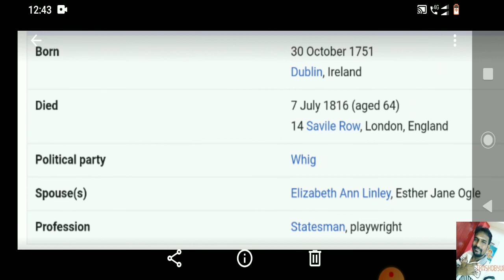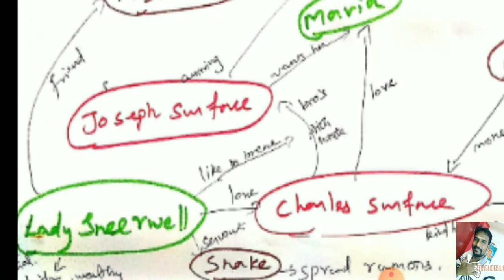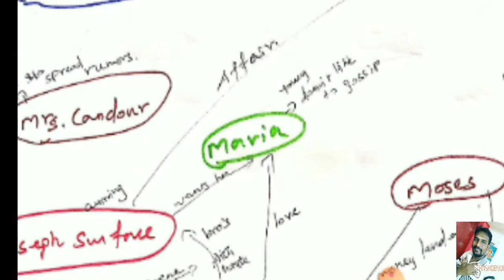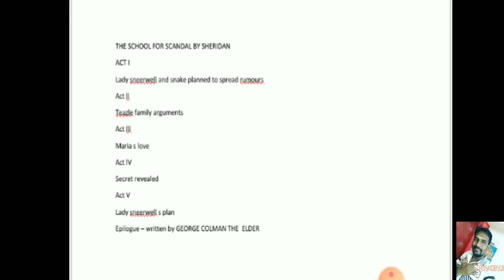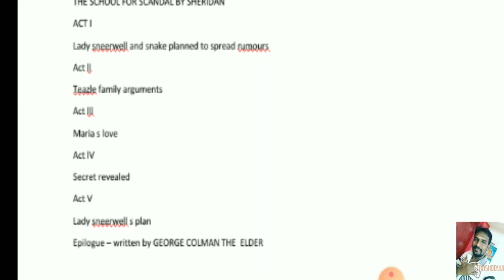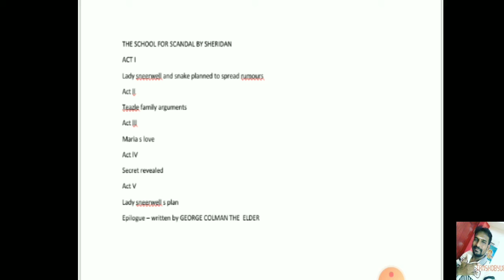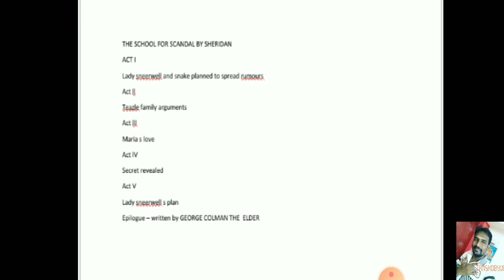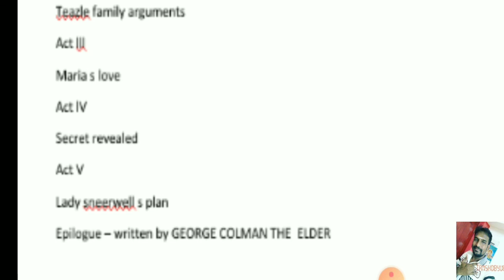THE SCHOOL FOR SCANDAL BY SHERIDAN IN TAMIL BY TAMILARASAN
2019 TN PG TRB EXAM QUESTIONS WITH ANSWERS

2001 to 2019 all years question with answers👆👆👆

By
Yours lovable